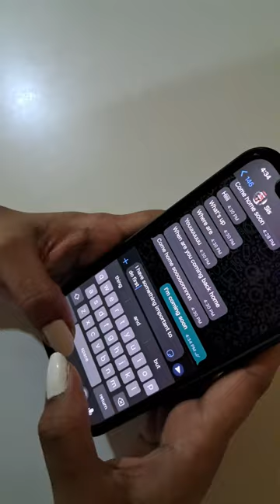Return the kit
If you’ve registered as a potential stem cell donor, you’re on the path to being a lifesaver! 🌟

But your registration is not complete until you return your swab kit. Returning your swab kit may seem like a chore, but it will only take a few seconds of your time. Stop by a post office📬 and drop in your swab kit.

In the event that you’re unable to find a post office, you can request for a return pick up by calling 📞 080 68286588 or by writing to us at 📧